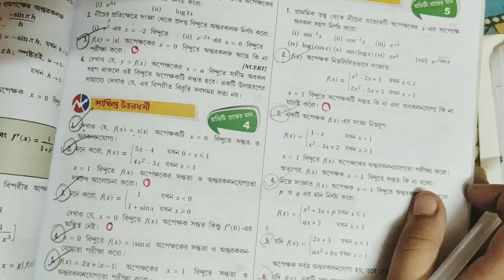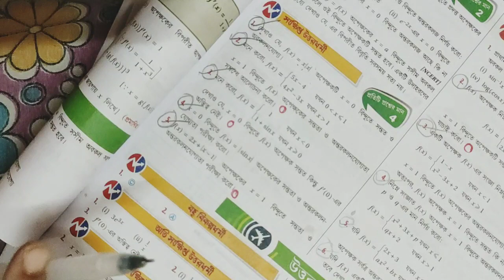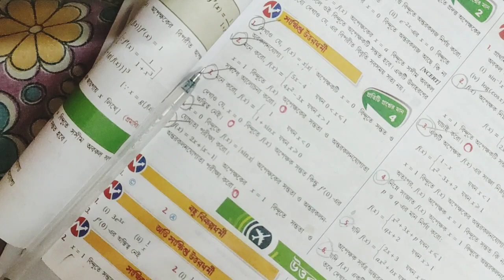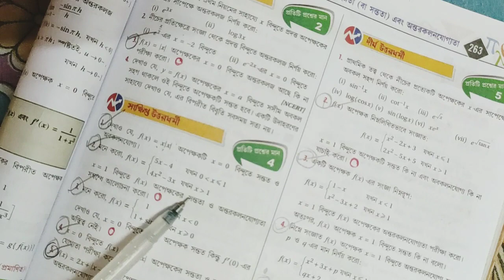DIFFERENTIABILITY||S.N DEY-CLASS 12||UNIT-3|CHAPTER-2B||PART-4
S.N Dey~Differentiability
Full Chapter Solution

S.N Dey~Continuity
Full Chapter Solution

S.N DEY~LIMIT
Full Chapter Solution

S.N DEY~TRIGONOMETRIC INVERSE CIRCULAR FUNCTION
Full Chapter Solution